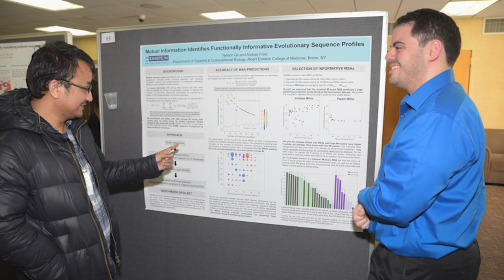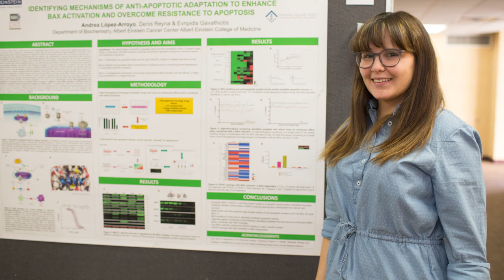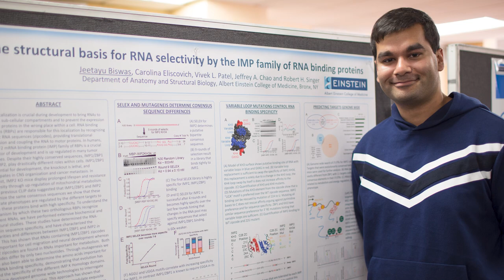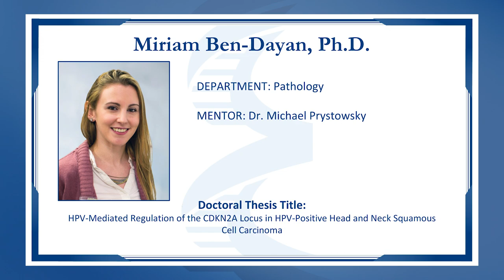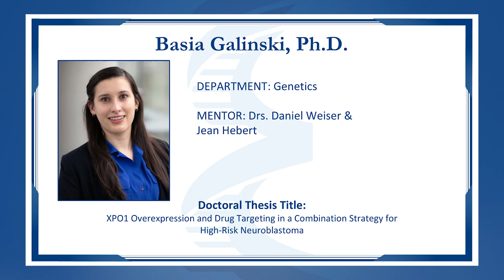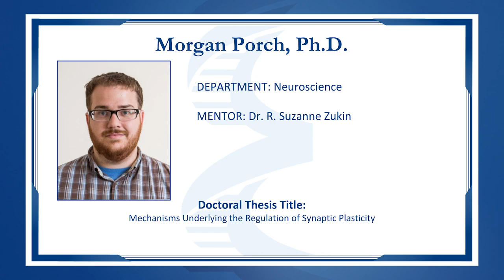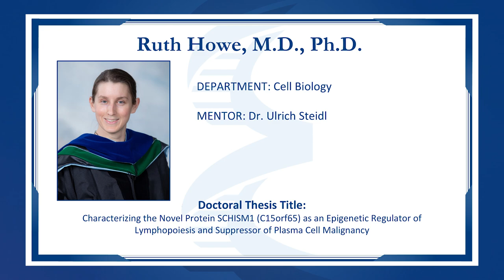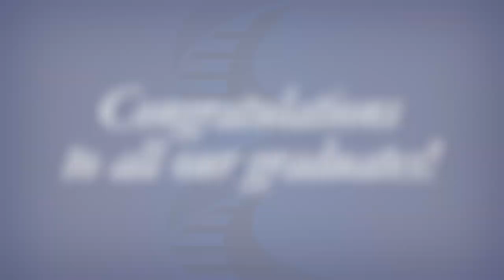Einstein Virtual PHD Convocation Ceremony 2021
Einstein’s graduate program held a virtual Ph.D. Convocation ceremony to celebrate the achievement of our graduate students and the mentors who worked with them on their long and challenging journey. We invited students and the mentors they have worked for many years the option to submit video messages (shot on their phones) to be part of this video, which honors the special relationship between students and mentors.